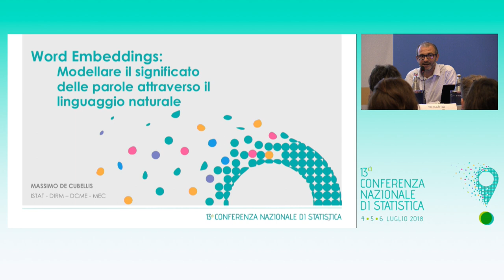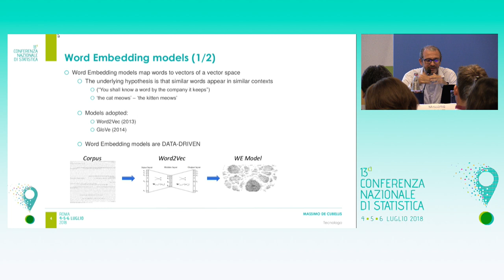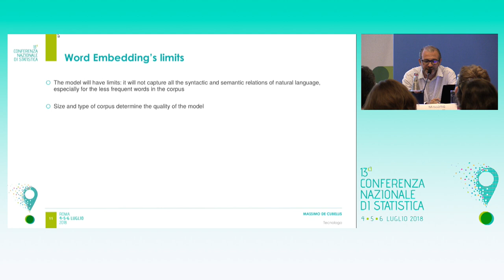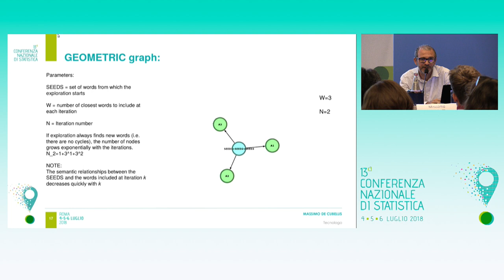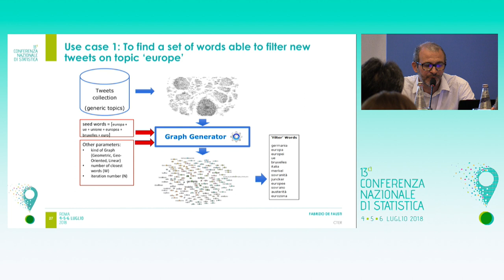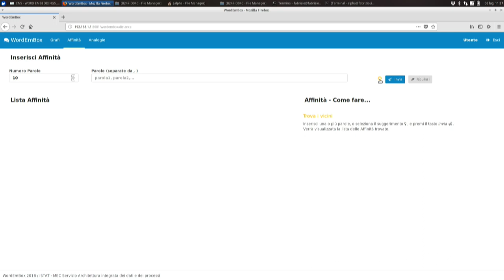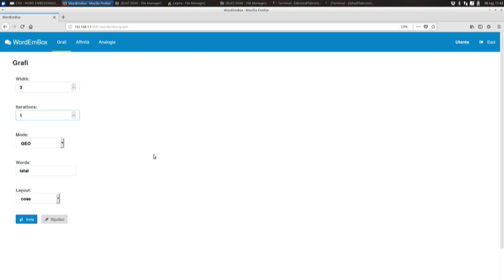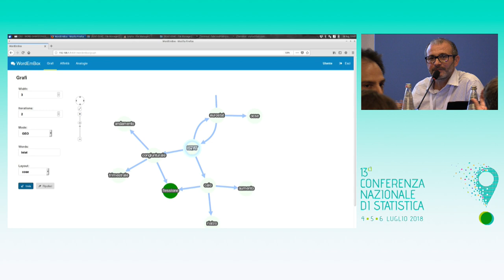Fabbrica delle idee - Word Embeddings: Modellare significato parole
I “Word Embeddings”, modelli utilizzati nel campo dell’intelligenza artificiale e in particolare nell’analisi del linguaggio naturale, imparano relazioni sintattiche e semantiche in maniera totalmente automatica, grazie all’input di enormi quantità di testi.
L’incontro presenta il modello “addestrato” in Istat con milioni di Tweet raccolti negli ultimi due anni e lo sviluppo dell’applicazione web «WordEmBox», con cui è possibile esplorare le interessanti proprietà dei Word Embeddings.
Introduce: Fabrizio De Fausti | Istat
Massimo De Cubellis, Diego Zardetto, Francesco Amato, Paolo Pizzo | Istat